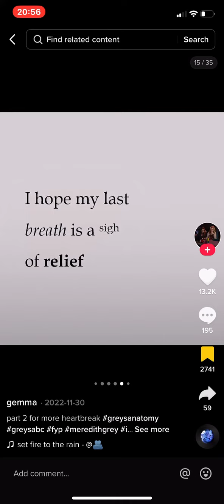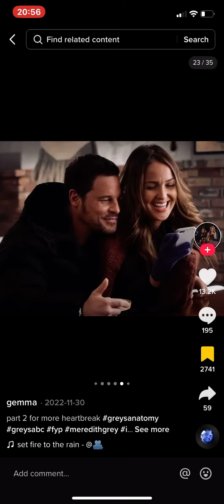greys anatomy tiktok | NOT MINE